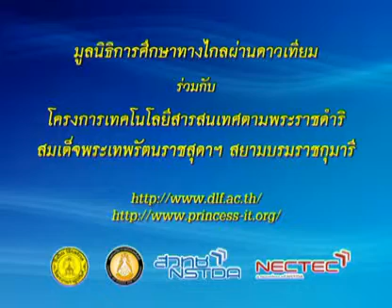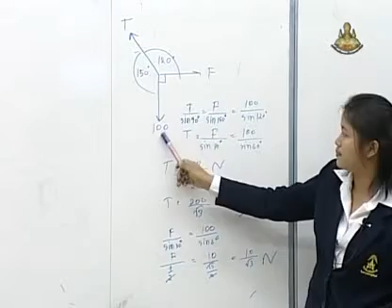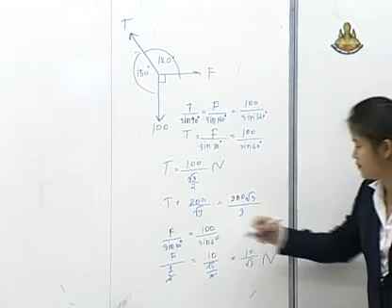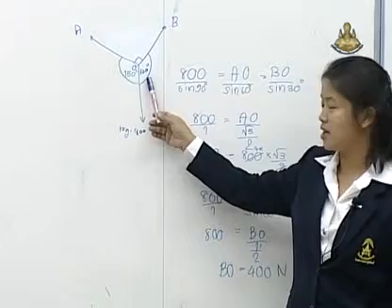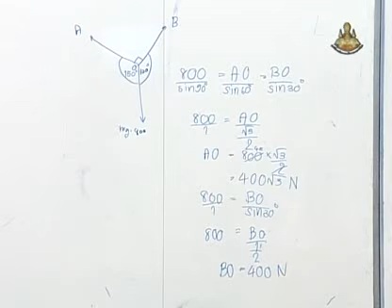392 51phM4 104Bh physicm 4 ฟิสิกส์ม 4